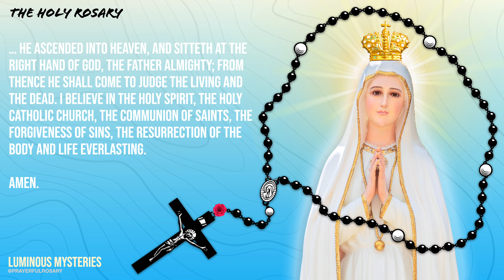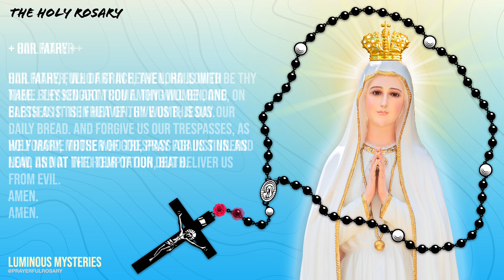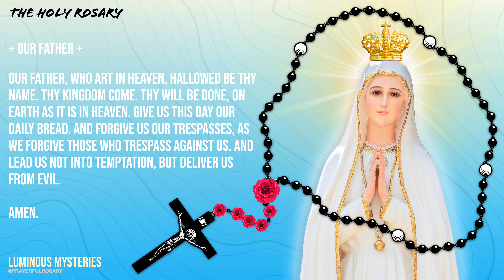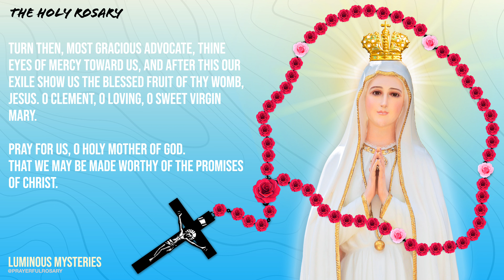Today's Daily Rosary: LUMINOUS MYSTERIES, Thursday Rosary 🌹 MARCH 9, 2023 🌹 The Holy Rosary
Prayerful Rosary - A Catholic Prayer Channel

Join us and pray the Holy Rosary: Luminous Mysteries every (Thursday)

1st Luminous Mystery - The Baptism Of Jesus In The Jordan River - 02:10
2nd Luminous Mystery - The Wedding At Cana - 05:48
3rd Luminous Mystery - The Proclamation Of The Kingdom Of God -  09:28
4th Luminous Mystery - The Transfiguration - 13:04
5th Luminous Mystery - The Institution Of The Holy Eucharist - 16:52